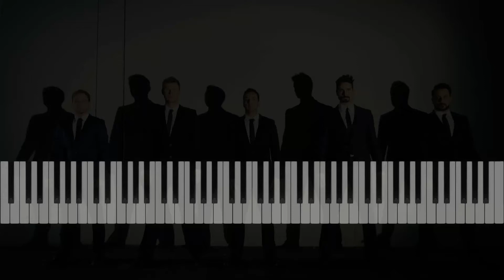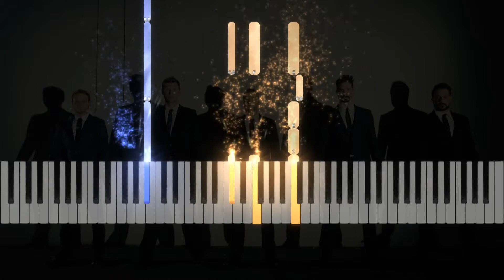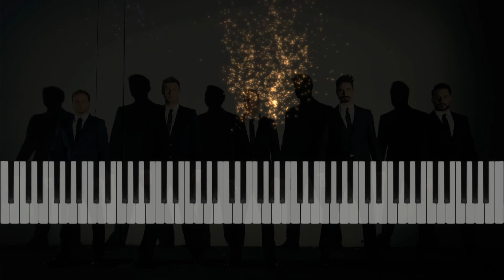Backstreet Boys "All I Have To Give" Piano Tutorial, Sheet Music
Learn to play All I Have To Give on the piano. Sheet Music Love songs sheet music, Valentine's day sheet music. MIDI on request.